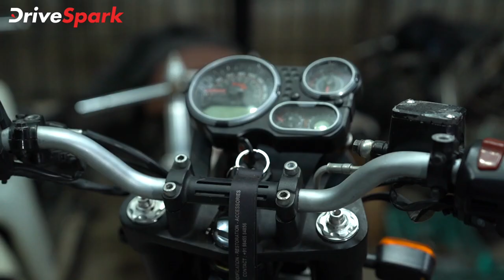Royal Enfield Modified Himalayan 500cc In Kannada l Big Bore Kit NMW Racing | HT 500 - Episode 1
ಆಸಕ್ತ ಗ್ರಾಹಕರಿಗಾಗಿ ಎನ್ಎಂಡಬ್ಲ್ಯು(NMW) ರೇಸಿಂಗ್ ಕಂಪನಿಯು ರಾಯಲ್ ಎನ್‌ಫೀಲ್ಡ್ ಹಿಮಾಲಯನ್ ಬೈಕ್ ಮಾದರಿಗಾಗಿ ವಿಶೇಷವಾದ ರೇಸಿಂಗ್ ಕಿಟ್ ಸಿದ್ದಪಡಿಸಿದೆ. ಮಾಡಿಫೈಗೊಳಿಸಲಾದ ಈ ಹಿಮಾಲಯನ್ ಮಾದರಿಯಲ್ಲಿ ಹಲವಾರು ಆಸಕ್ತಿದಾಯಕವಾದ ತಾಂತ್ರಿಕ ಅಂಶಗಳನ್ನು ಸೇರ್ಪಡೆಗೊಳಿಸಲಾಗಿದ್ದು, ಮಾಡಿಫೈ ಸೀರಿಸ್‌ನ ಮೊದಲ ಎಪಿಸೋಡ್‌ನಲ್ಲಿ ನಾವು ನಿಮಗೆ ಪ್ರಾಜೆಕ್ಟ್ ಹೆಚ್‌ಟಿ500 ಬಗೆಗಿ ಮಾಹಿತಿ ತಿಳಿಸಿಕೊಡಲಿದ್ದೇವೆ.

ವಿಶೇಷ ತಾಂತ್ರಾಶದೊಂದಿಗೆ ಮಾಡಿಫೈಗೊಂಡಿವ ರಾಯಲ್ ಎನ್‌ಫೀಲ್ಡ್ ಹಿಮಾಲಯನ್ 500ಸಿಸಿ ಮಾದರಿಯಲ್ಲಿ ಬಿಗ್ ಬೋರ್ ಕಿಟ್, ದೊಡ್ಡದಾದ ವಾಲ್ವ್, ಪೋರ್ಟೆಡ್ ಇಂಜಿನ್ ಹೆಡ್, ಹೈ-ಲಿಫ್ಟ್ ಕ್ಯಾಮ್‌ಶಾಫ್ಟ್ ಮತ್ತು 4-ಮ್ಯಾಪ್ ರೇಸಿಂಗ್ ಇಸಿಯು ಜೋಡಿಸಲಾಗಿದೆ. ಇದು ಎಂಜಿನ್ ಕಾರ್ಯಕ್ಷಮತೆ ಹೆಚ್ಚಿಸುವ ಮೂಲಕ ಪರ್ಫಾಮೆನ್ಸ್ ಪ್ರಿಯರನ್ನು ಸೆಳೆಯಲಿದ್ದು, ಮಾಡಿಫೈ ಹಿಮಾಲಯನ್ ಬೈಕ್ ಬಗೆಗಿನ ಮತ್ತಷ್ಟು ಮಾಹಿತಿಗಳನ್ನು ಈ ವಿಡಿಯೋದಲ್ಲಿ ಚರ್ಚಿಸಲಾಗಿದೆ.